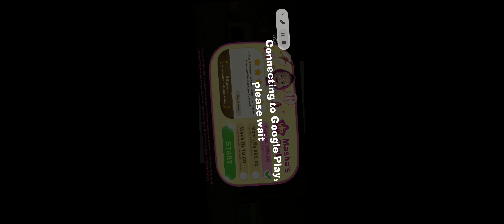Masha and the Bear Gameplay Part 1 - Kids Mania